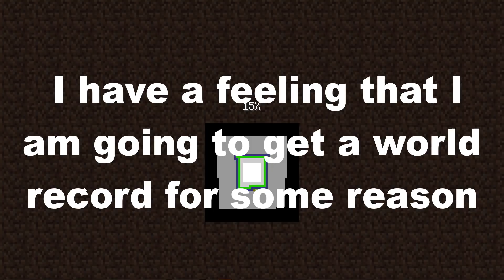fake minecraft speedruns in a nutshell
This video is a parody of minecraft fake speedruns
I managed to do a totally real minecraft speed run (4m 20s)